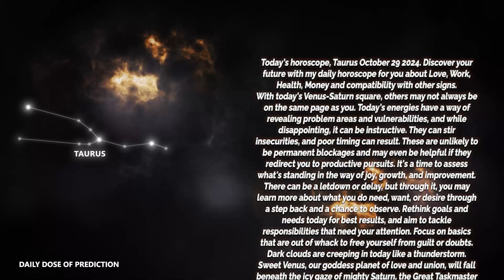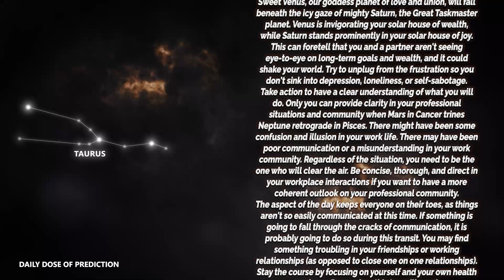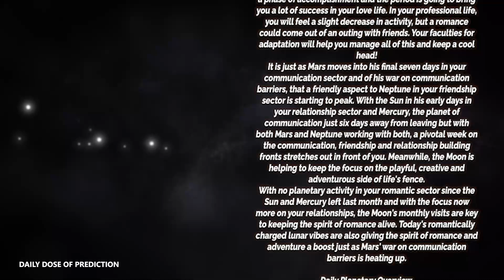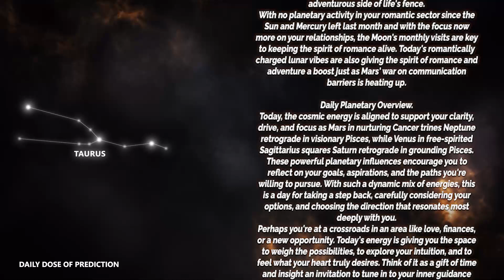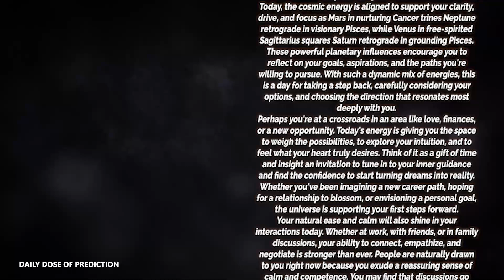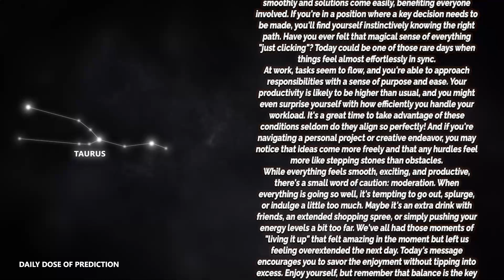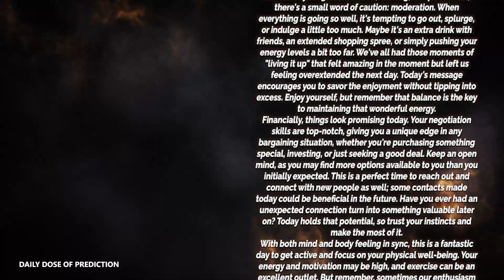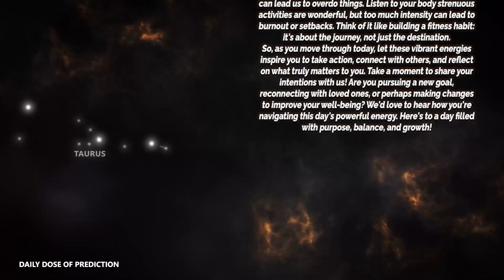Taurus - Daily Horoscope - October 29, 2024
Today's Horoscope Taurus October 29, 2024. Discover your future with my daily horoscope for you, my dear Scorpio sign in love, work, health, money and compatibility with other signs. Free daily horoscope!

In your horoscope Tuesday, destiny holds great things for you. Find out how your day is going with our free daily predictions.

Taurus Horoscope Tuesday  October 29, 2024
Daily horoscope Taurus October 29, 2024
Horoscope Taurus October 29, 2024

Taurus love horoscope Tuesday tomorrow
Taurus relationship horoscopeTaurus love horoscope Tuesday oracle
Taurus love life Tuesday
Taurus Taurus love horoscope Tuesday
Taurus single love horoscope Tuesday
Taurus love horoscope Tuesday oracle